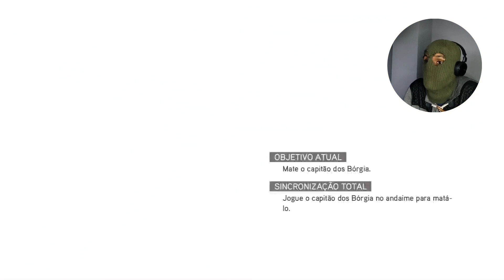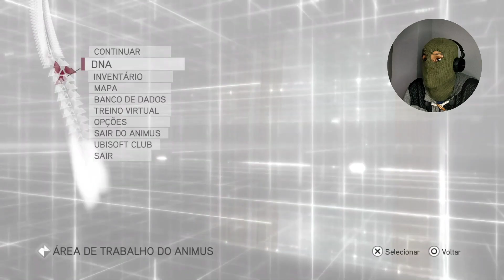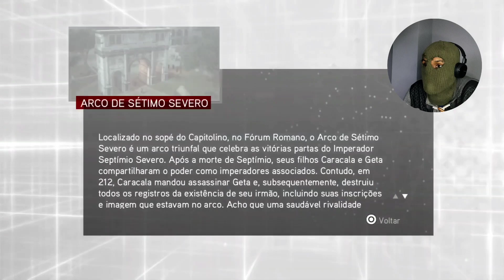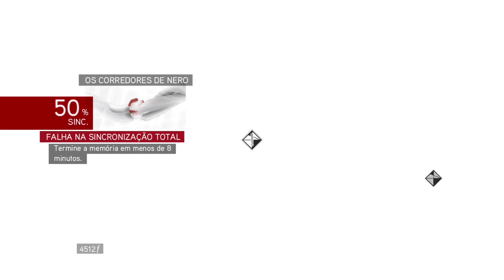Assassin's Creed Brotherhood parte 3:Maquiavélico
3° parte de gameplay de assasinscreedbrotherhood na sua versão remastered Ezio collection de ps4pro em